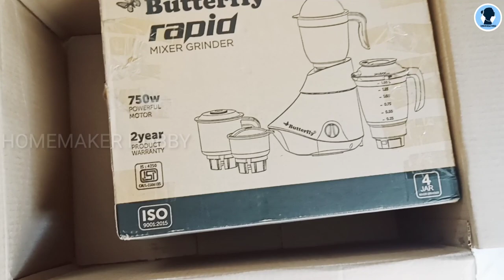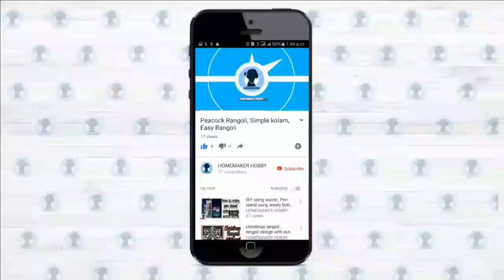BUTTERFLY RAPID MIXER GRINDER Review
Butterfly mixer grinder